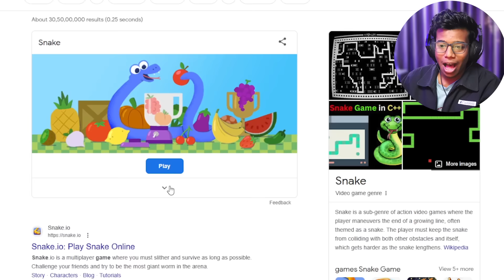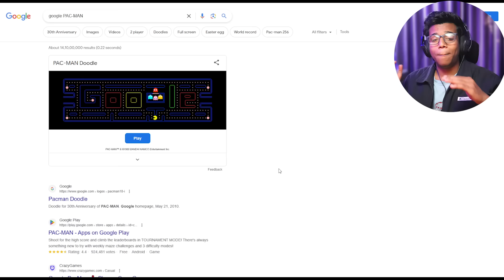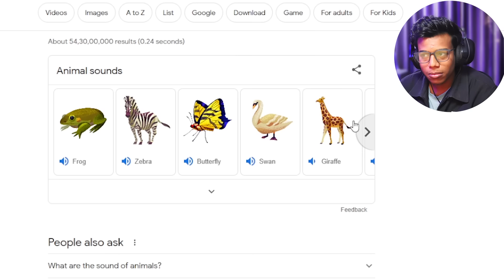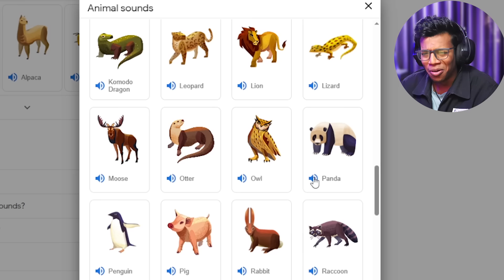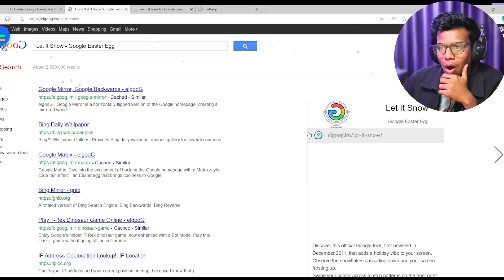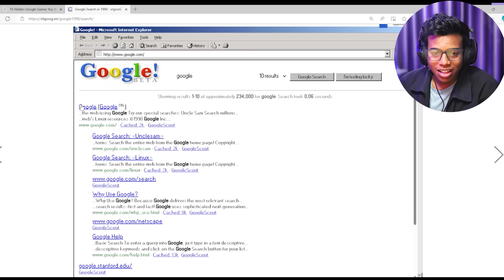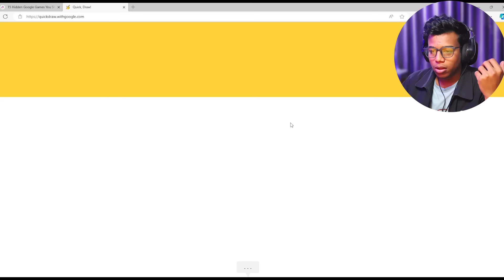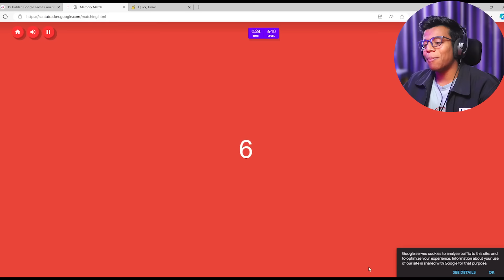I TRIED EVERY HIDDEN & SECRET GOOGLE GAME !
In this video I tried every hidden and secret games of Google

gaming freak
Google game
Google hidden games
Google secret
Google dinosaur game
Google Easter eggs
funny games